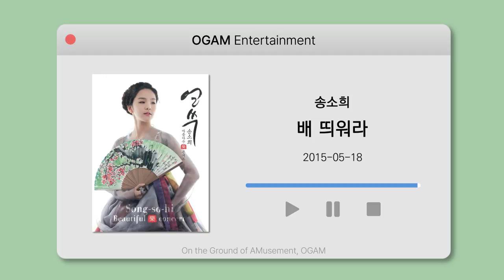[BEST SELLER] 송소희 - 배 띄워라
Artist: 송소희
Track: 배 띄워라
Album: 송소희 얼쑤 아름다운 樂 콘서트
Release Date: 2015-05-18